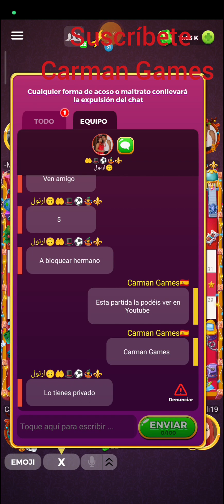Parchís Star. (Parejas, 5 Mill.). Pruebo el dado 🎲 diario, con Arnold Martínez.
Para participar en el sorteo sigan las instrucciones del vídeo 🤠📹.